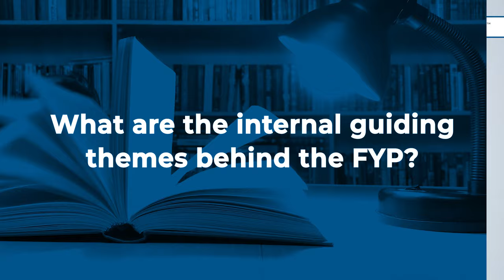Behind the Scenes of Tuck's First Year Project with FYP Director Becky Rice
Becky Rice - Director of First-Year Project

Discover the First Year Project at the Tuck School of Business at Dartmouth and how it is a transformative and impactful experience for students. Learn from the Executive Director of the FYP, Becky Rice, about previous FYPs, the guiding themes behind the project, and how the FYP connects with students’ career plans.

Content:
00:00 - Becky Rice
00:17 - What are the First Year Projects and the Entrepreneurship FYPs?
01:21 - What are some clients that students have previously worked with?
02:31 - Could you share some success stories of previous FYPs?
06:06 - Can you share examples of topics that students are tackling in the FYP?
07:24 - When does the FYP take place, and where are students in their MBA journey?
08:20 - How does the FYP help support students’ career goals?
10:06 - What are the internal guiding themes behind the FYP?
13:05 - What makes the FYP an impactful course and different from other courses?